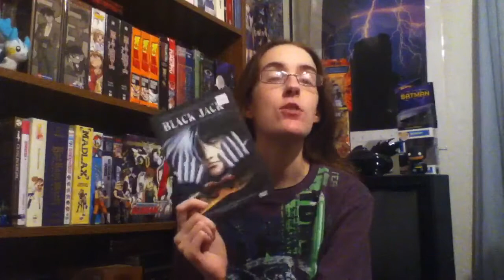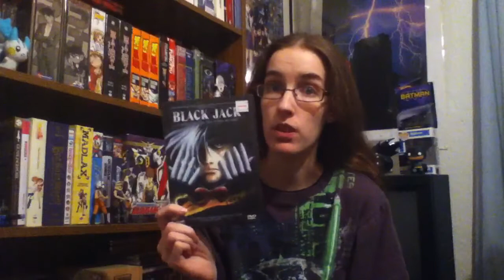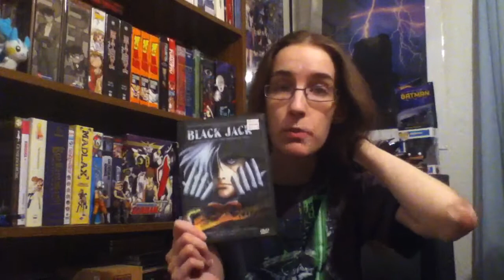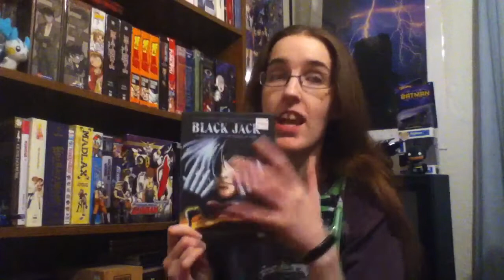Anime Review: Black Jack, the Movie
These 2am videos will not be a thing. Promise. I just was super busy on Friday.. :P